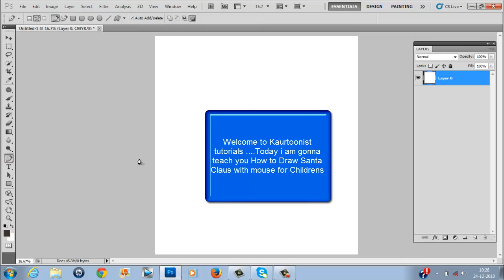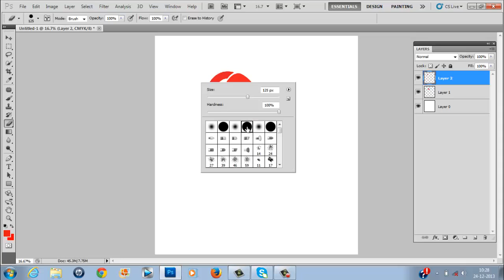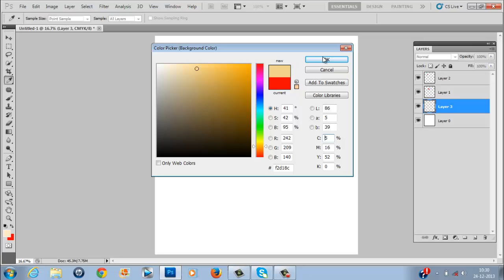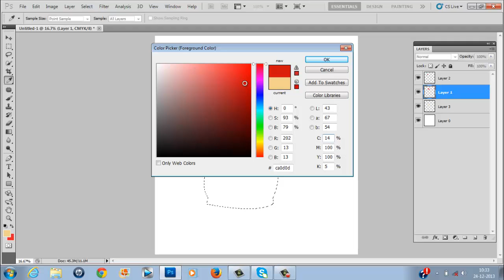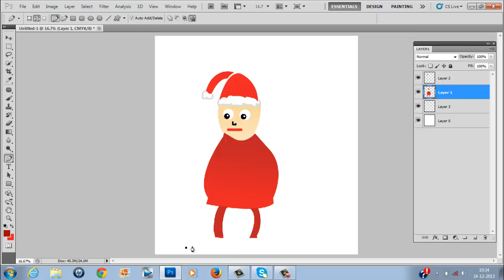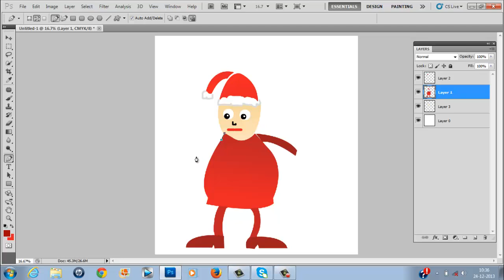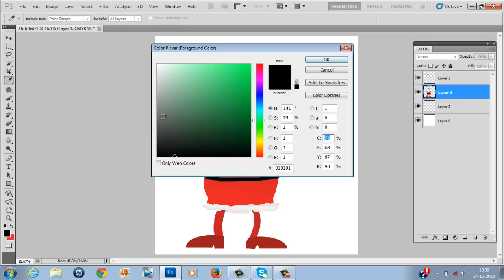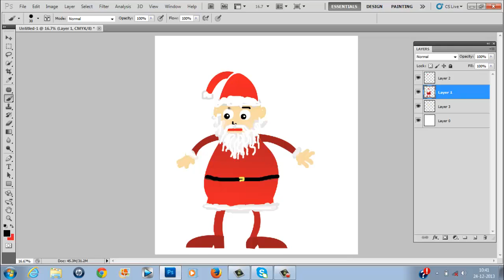How to Draw Santa Claus with mouse for Childrens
Welcome to kaurtoonist tutorials.Today i m gonna teach you How to Draw Santa Claus with mouse for Childrens. This is the right channel to subscribe guys you will find very interesting and easy tutorials.